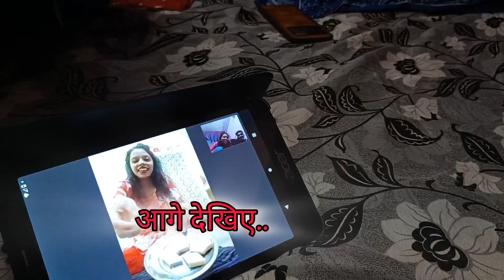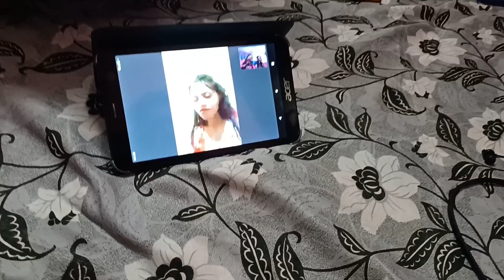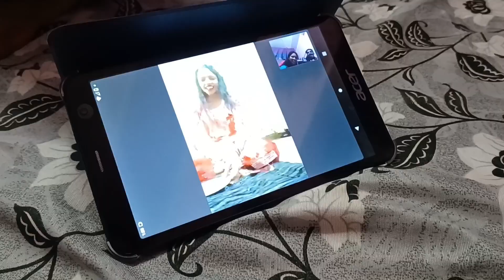Happy Rakshabandhan | rakshabandhan vlog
Special Waala Raksha Bandhan♥️😍 - Janne Ke Liye Dekho Full Video Mein Aur Karo Enjoy. 😏